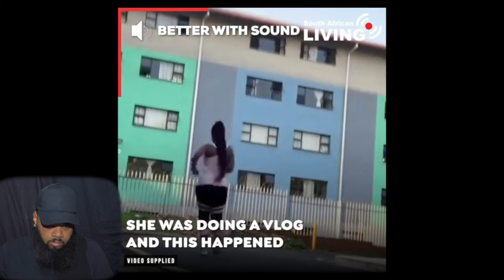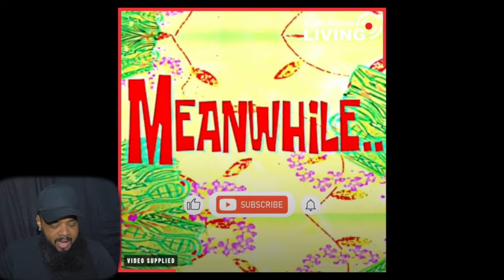AMERICAN REACTS to South African Living (4in1) PT.3 Compilation 🇿🇦